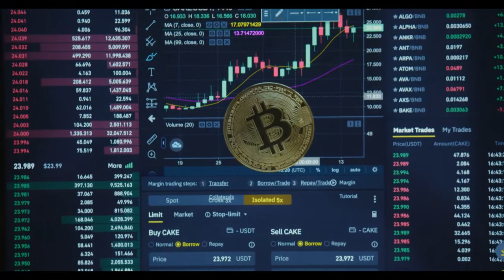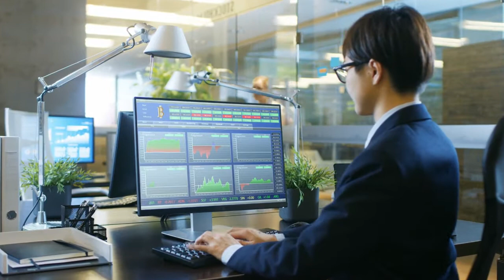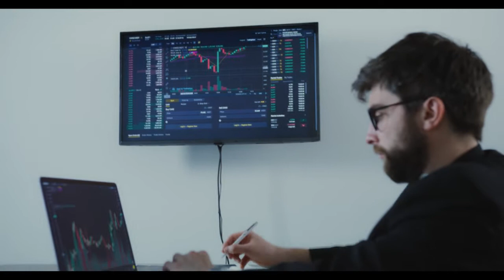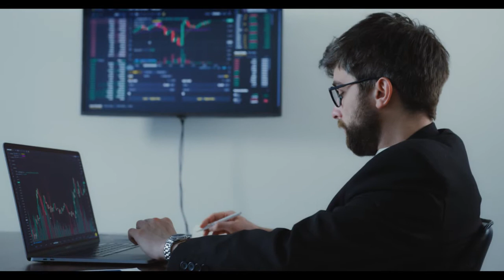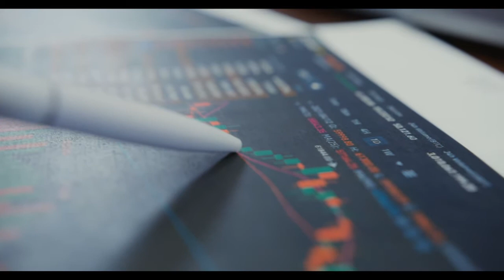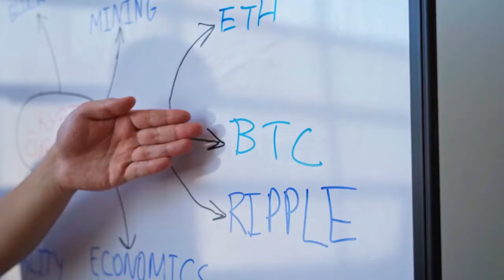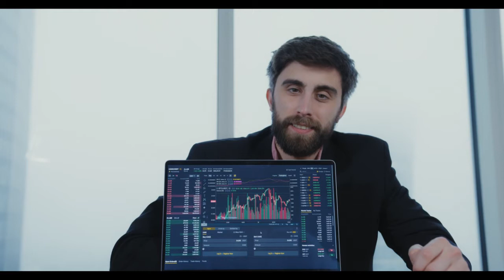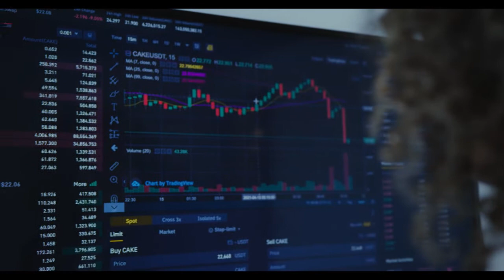WARNING! from Elon Musk to BITTORRENT Coin Holders. BITTORRENT Price Prediction 2022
In this video we talk about bittorrent coin 2021, bittorrent coin, bittorrent coin future, bittorrent coin prediction